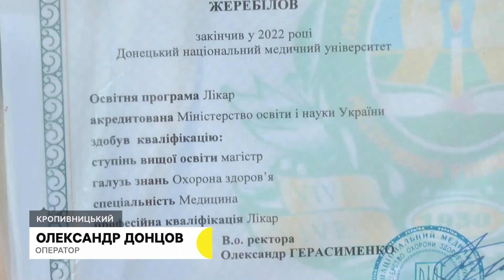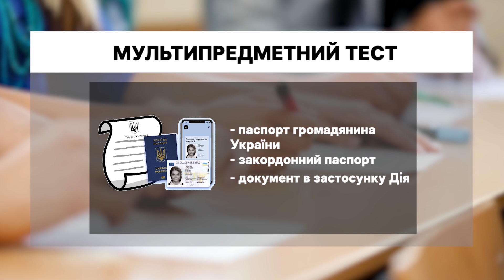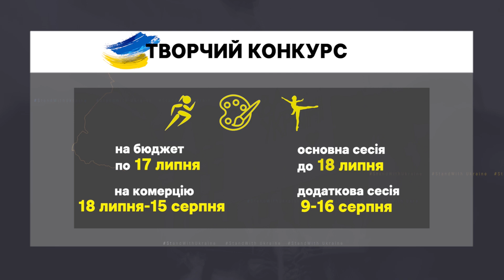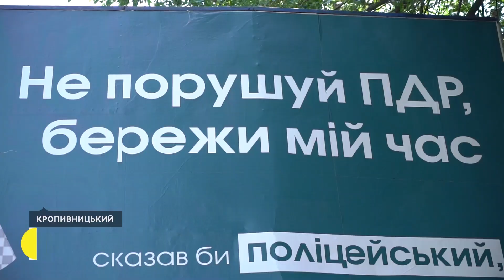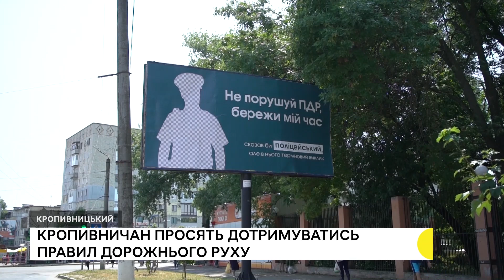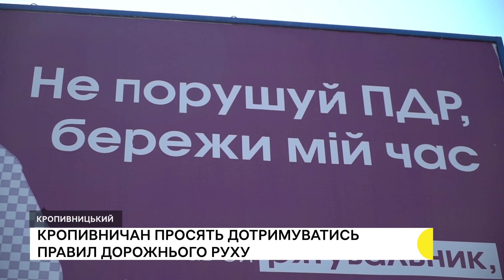Підготовка посівного матеріалу, За безпечні дороги, пенсіонерка допомагає ЗСУ | 13.07.22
Інститут сільського господарства Кропивницького району готує посівний матеріал для п'яти областей України. До інформаційної кампанії "За безпечні дороги" долучилась Кіровоградщина. У Кропивницькому 82-річна пенсіонерка розпродує речі і допомагає ЗСУ.